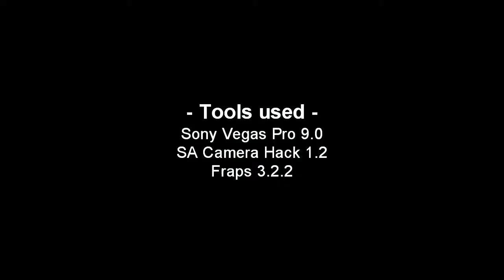Martin's days - Episode 2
Funny video about Martin and his life.
Episode 2
Tools used
Sony Vegas Pro 9.0
SA Camera Hack 1.2
Fraps 3.2.2
Music
00:00 - 00:10 - Kevin & Perry Go Large - All I Wanna Do Is Do It
00:10 - 00:24  - ZZ Top - La Grande
00:25 - 00:38 - Alex23 - How Have You Been
00:50 - 01:06 - DJ AnounymOS - EEEEEEEEEEE version 1
01:20 - 01:35 - Atlas Plug - Winds Of Sand

Players
_Pavlos12[CZ]
[KSA]ZYGY